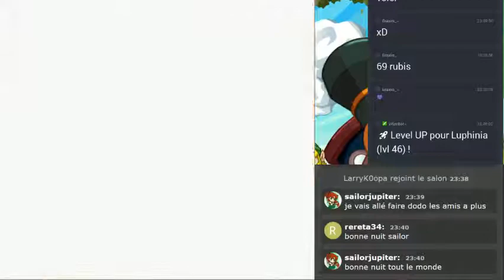Clip Twitch - lmao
J'ai la flemme de me taper 1000 clip, donc certain seront surement pas pertinant ou il se passe rien, c'est comme un gacha, le prix 30s de votre vie!
La majeur partie de mes clip date de quand j'avais pas la fibre ni un bon micron donc son et image seront pas ouf!